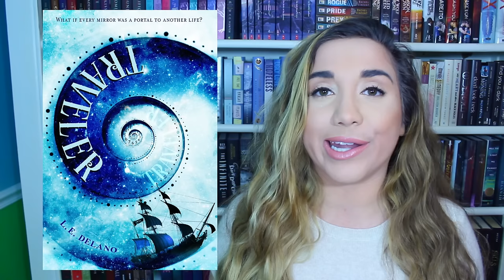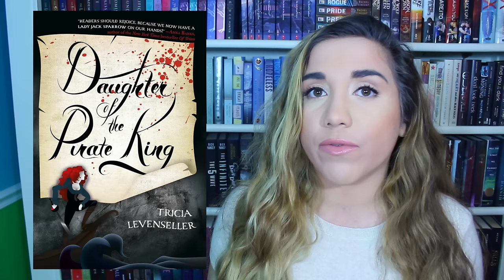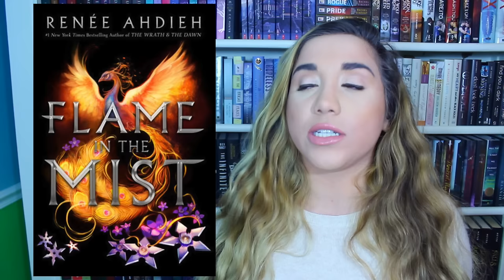Most Anticipated Book Releases 2017!!!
Let me know what books you are most anticipating coming out in 2017!!